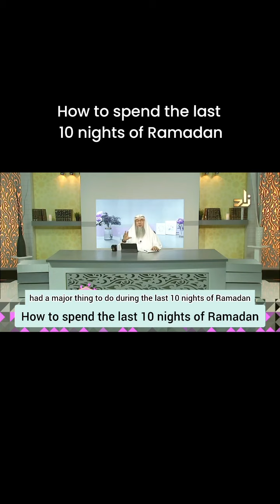How to spend the last 10 nights of Ramadan 🌙